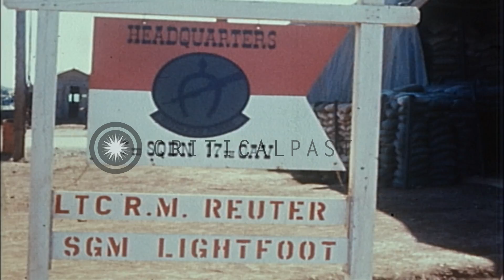Ariel views of Fourth Infantry Division main base camp (Camp Enari) and airfield,...HD Stock Footage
Ariel views of Fourth Infantry Division main base camp (Camp Enari) and airfield, in Vietnam.

Ariel views of Fourth Infantry Division main base camp (Camp Enari) and airfield. Three UH-1D helicopters in flight. Ariel view of the main base camp. Flying over AH-1G in revetment. Soldiers walk away from UH-1D helicopters at the camp. Location: Vietnam. Date:  1969.

57,000+ broadcast-quality historic clips for immediate download.